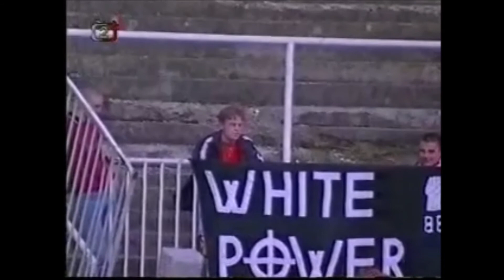Skinheads Hooligans 1998 - Praha, Brno, Ostrava, Plzeň